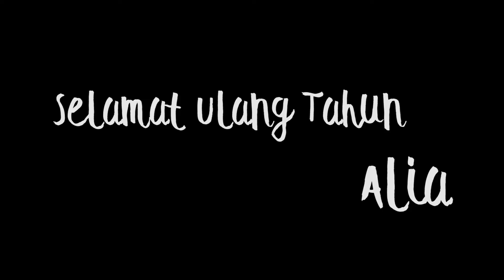Tugas Editing Komputer Terapan IKJ 2016: Alia HBD || Credit in description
- Backsound of Me And Earl And The Dying Girl movie and trailer.